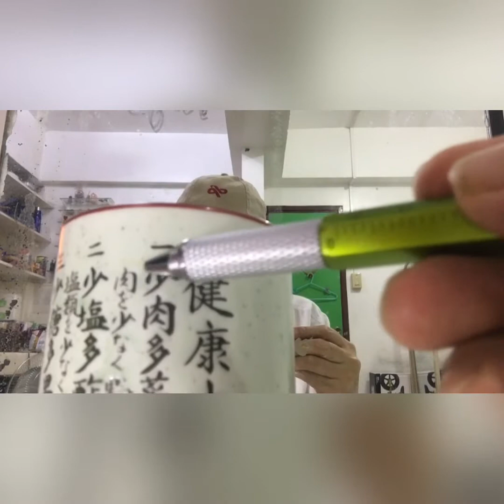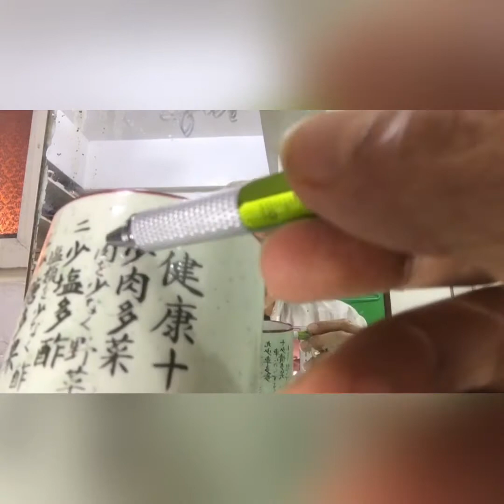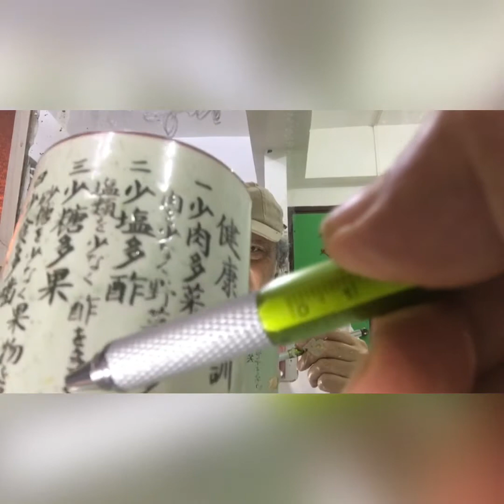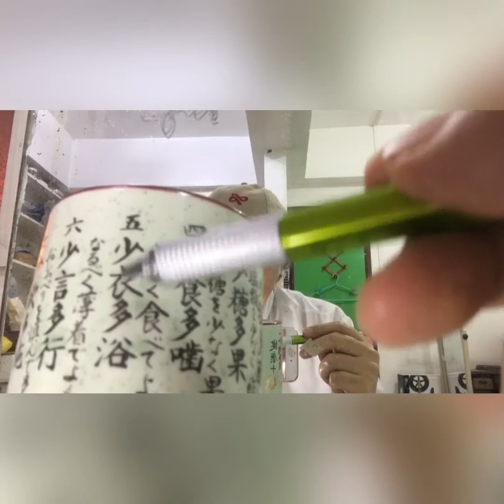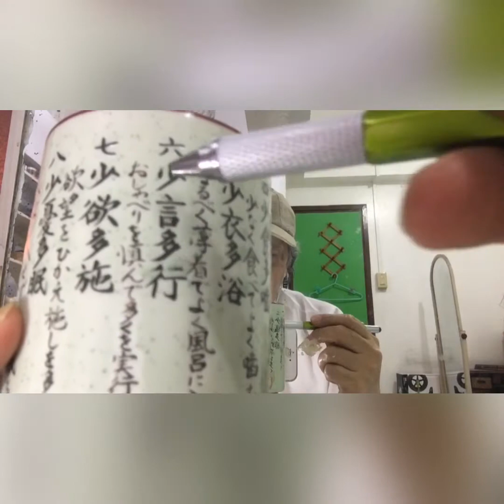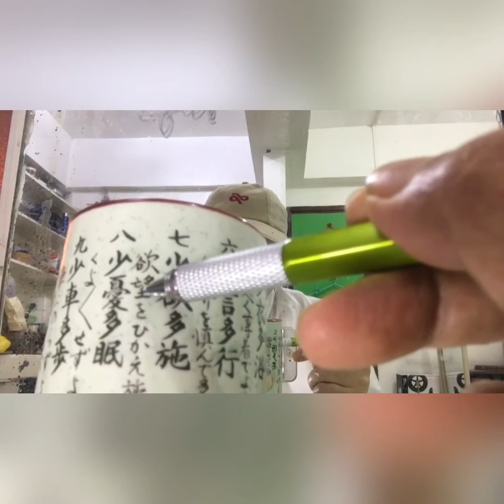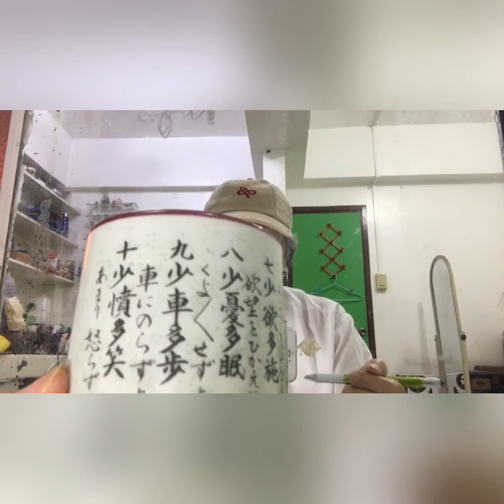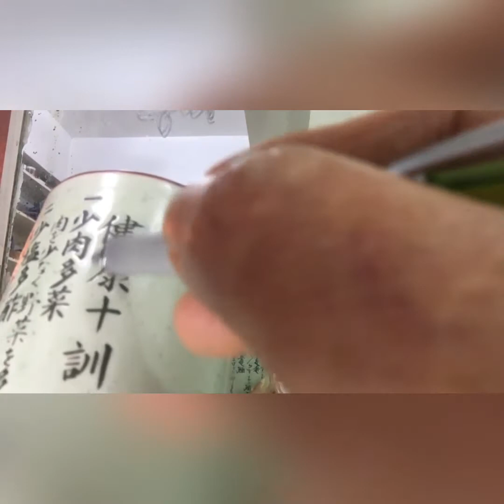Vlog22: 健康十訓 - 10 RULES OF HEALTH - 10 PATAKARAN NG KALUSUGAN | 3in1languagelevelup-JapaFilAm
Sharing my Japanese teacup on the 10 Rules of Health in Nihongo, English & Tagalog.

Learn from the Japanese, one of the three “Blue Zones” of National Geographic in its widely acclaimed book on the three places on earth where people with most centenarians are found.

Do you want to learn the secret of healthy long life while enjoying Japanese tea? (^O^)